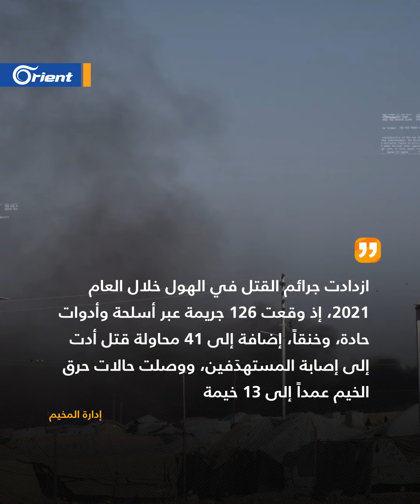الضحايا مدنيون.. ليلة دامية في مخيم "الهول" باشتباك بين "داعش" و"قسد"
قتل ثلاثة مدنيين بينهم طفل وسيدة وأصيب أكثر من 10 آخرين في مخيم الهول بريف الحسكة، إثر اشتباكات بين خلايا داعش في المخيم وميليشيا قسد، المسيطرة على شمال شرق سوريا